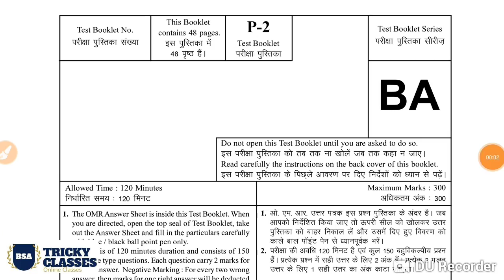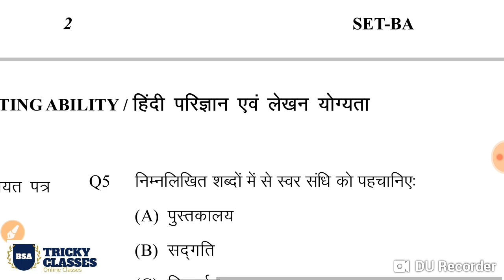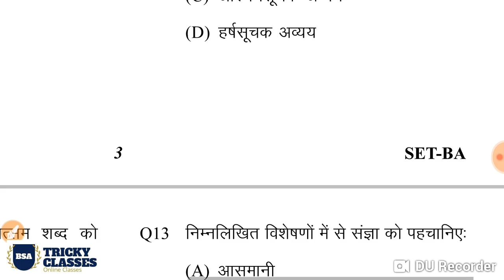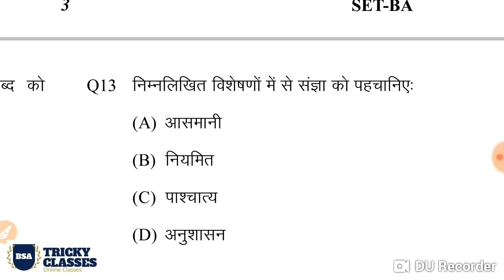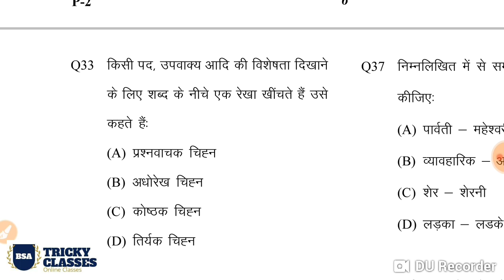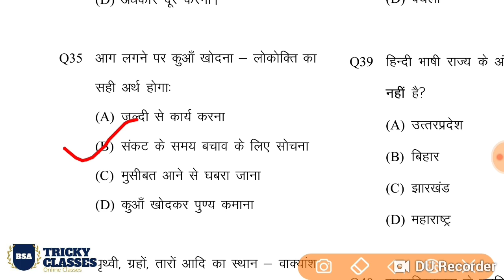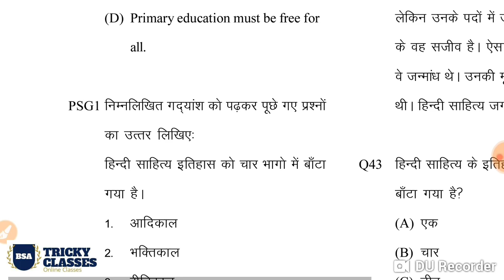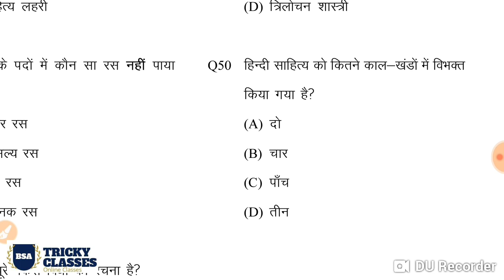UPSSSC EXAM PAPER | UPSSSC SOLVE PAPER | MANDI PARISHAD | LOWER PCS | CHAKBANDI ADHIKARI | BSA CLASS